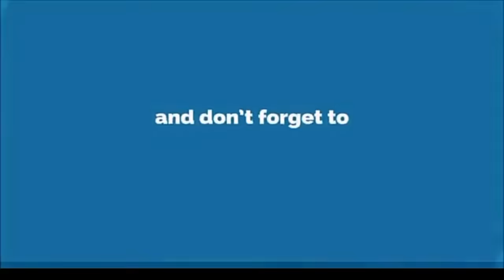TV Jhilmilala Sambalpuri Music Video(Umakant Barik)2017 | RKMedia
FULL VIDEO

✽ Song: TV Jhilmilala Sambalpuri Video

✽ Voice: Umakant Barik

✽ Actor: Kshirod, Shibani & Puja

✽ Camera, Direction & Editing: Kumar Samson

✽ Audio: SKF Music Production

✽ Producer & Choreographer: Kshirod Mallik